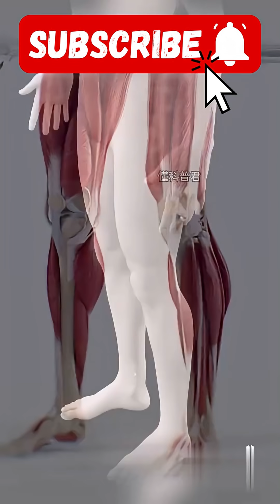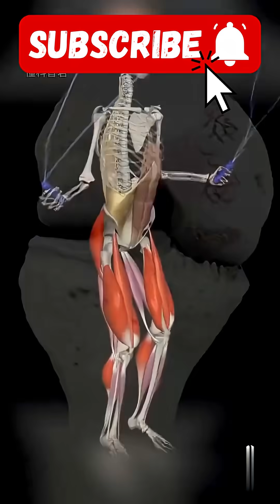The main function of the knee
Your knee does more than just help you walk — it’s one of the most powerful and complex joints in your body! 💪
This short video explains how your knee works, why it’s important, and what keeps it strong and healthy.
Perfect for students, athletes, and anyone who loves learning about the human body! 🧠

the human knee,
anatomy of the human knee,
how does the human knee work,
how the human knee works,
human knee bone,
gout of the knee,
foot becomes knee joint,
human knee structure,
knee with no cartilage,
knee image,
human knee joint,
in knee joint sound,
knee joint bone on bone,
knee bone on bone,
the knee bone is connected to the lyrics,
pt knee,
q the human,
the anatomy lab knee,
voice from knee joint,
the anatomy of the knee,
4 stages of knee arthritis,
back of the knee anatomy,
knee to the head